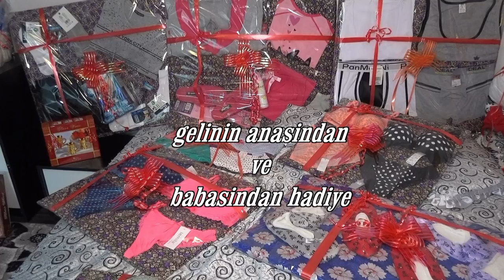kina gecesi Gokcan ve Ipek DVD 1 HD Stefan Karadja